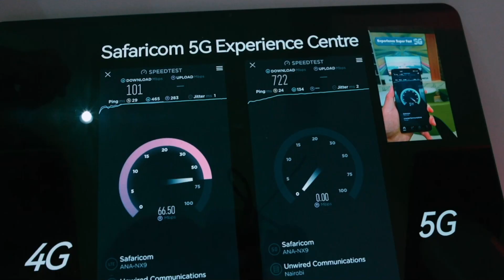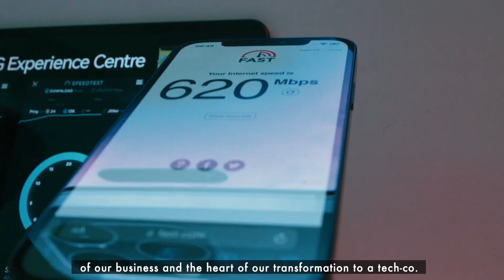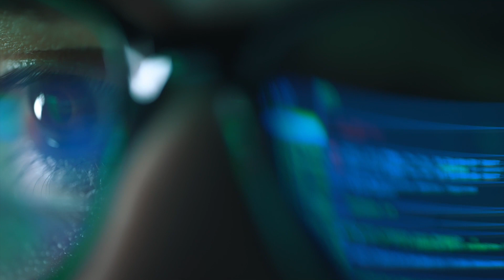Training Digital Talent for Africa and the World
Safaricom Engineering Community is on a mission to expand the talent pool and create more opportunities in Africa by finding the best technology talent. With a shortage of over 85 million tech workers globally by 2030, Safaricom has partnered with various organizations to address this issue, and so far, 1,300 students have graduated with various technical skills. The Safaricom Engineering Community is now 5,000 members strong and aims to upskill 1,400 Kenyan youth in 10 in-demand digital skill sets by building 10 centres of excellence across 10 universities. The programme also offers digital training for high school students under the Mizizi programme. Safaricom is setting the pace in digital transformation, and its goal is to be the home for digital talent in Africa.